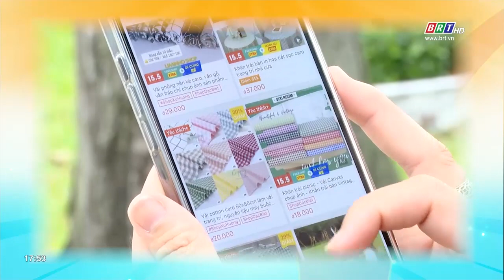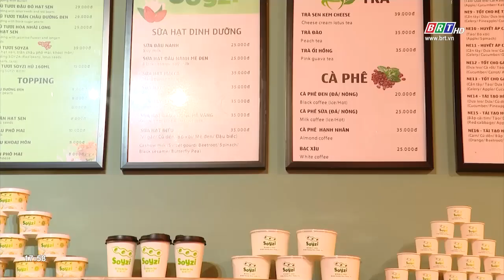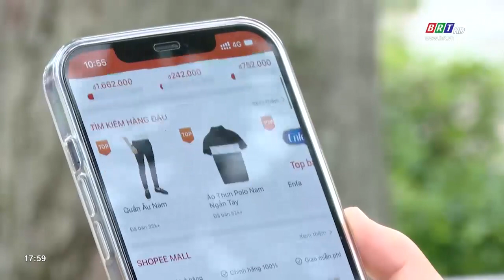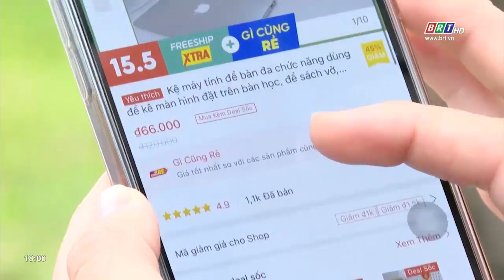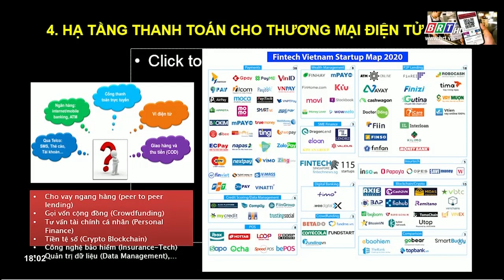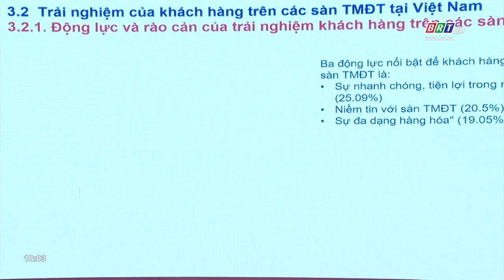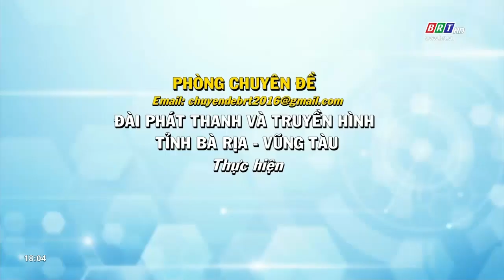Niềm tin hàng Việt: Ngày 22/9/2023 | BRT TV